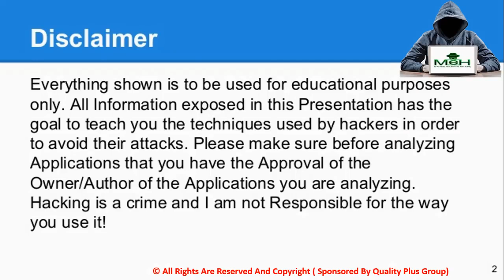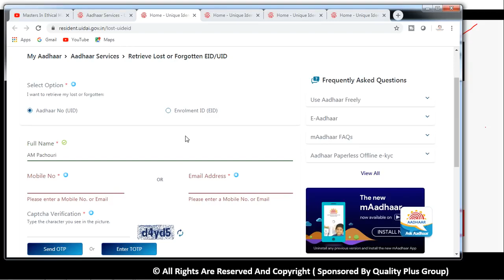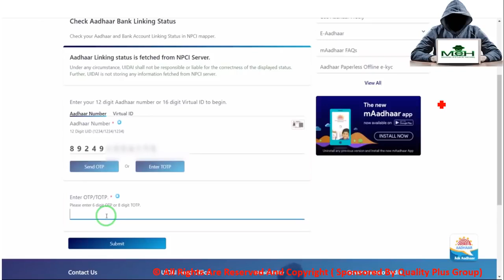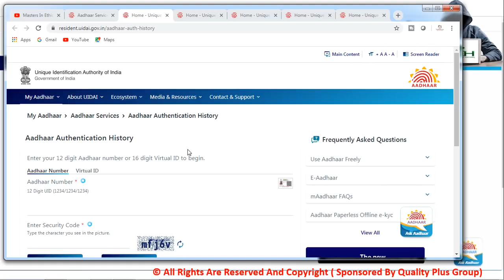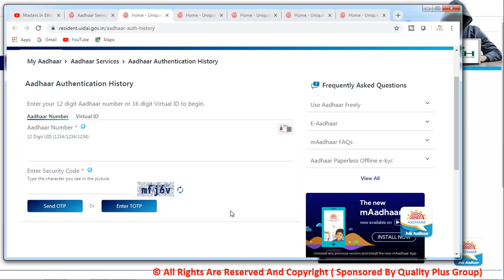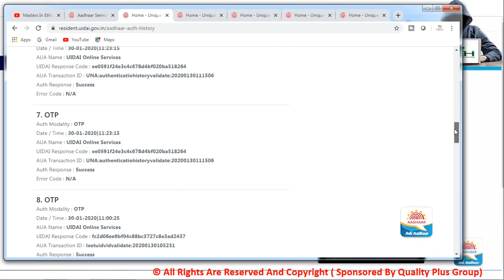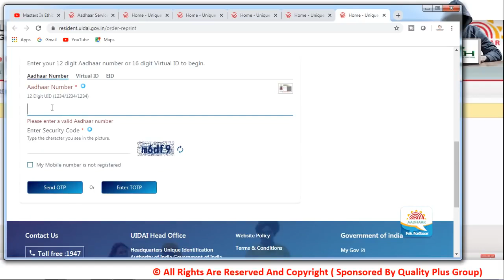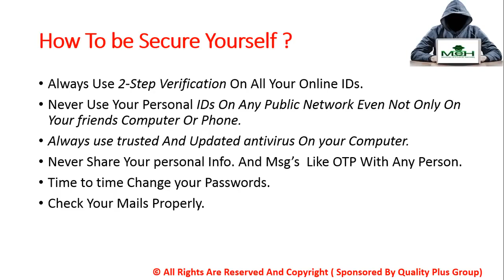What can a person do with your gmail account Explained In Hindi?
दोस्तों आज हम जानने वाले है कि किस तरह आपकी एक छोटी सी गलती की वजह से आपको सामना करना पड़ सकता है एक बड़ी मुश्किल का ? उम्मीद है इस वीडियो से आज आपको कुछ न्या सीखने को मिलेगा |
Friends, today we are going to know how because of a small mistake of yours, you may have to face a big problem. Hope you will get to learn something new from this video today.